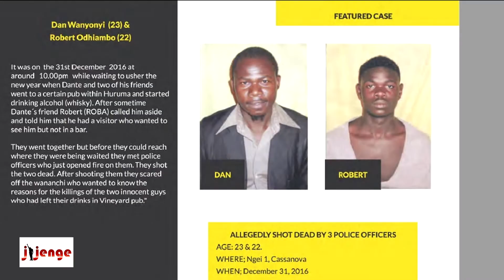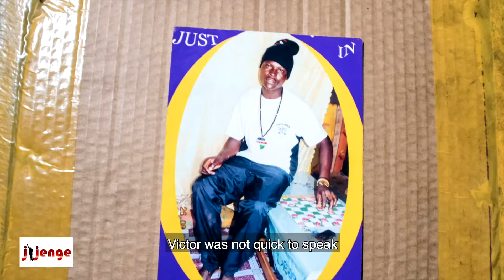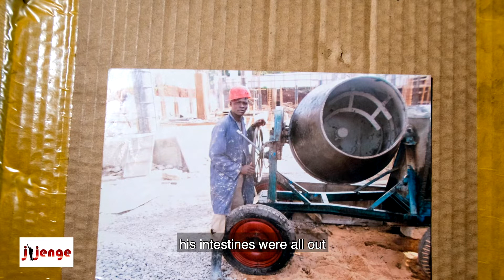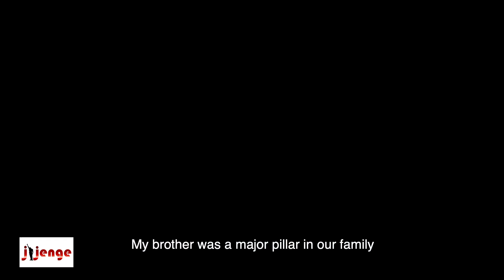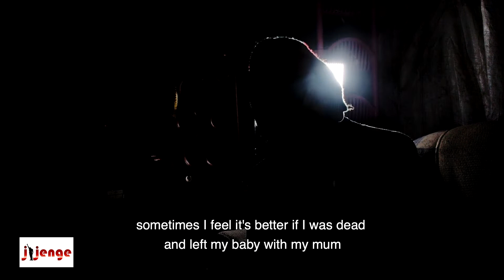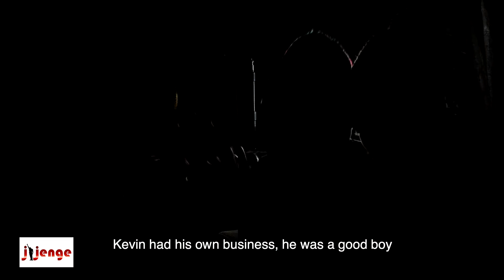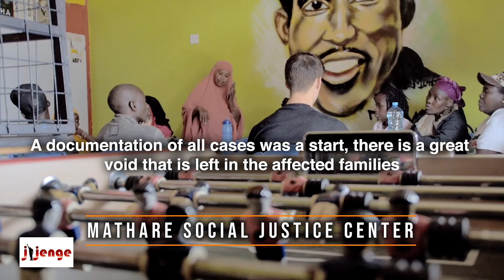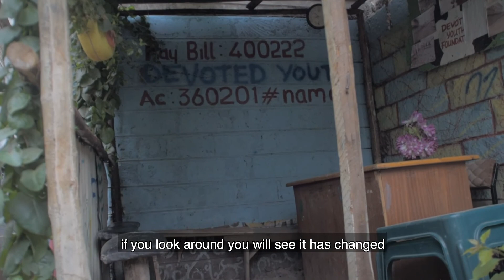JIJENGE EP 7 (Kaa Ma - Mbwa)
Youth in urban settlements like Mathare and Kayole have been victim to extra-judicial killings. Most of the killings go undocumented. This documentary is an indepth look at specific cases as reported by families and friends. "Kaa Ma-Mbwa" is also a look into the larger systems that lure young men into crime and premature death.